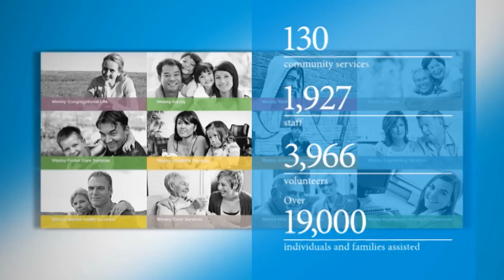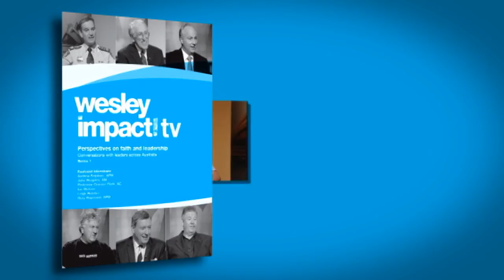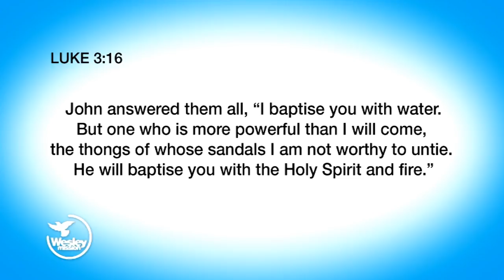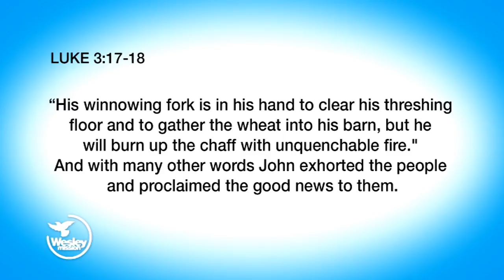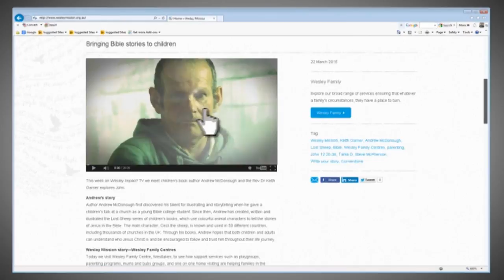Wesley Impact! TV - Christmas at Wesley Mission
As we approach Christmas, I’d like to take the opportunity to look back over the past year and some of our achievements throughout 2015. We speak with Wesley Communications, Fundraising & Volunteering Executive Manager, Fran Avon, we’ll hear an original piece from Ryan Day and continue to discover the importance of John the Baptist.